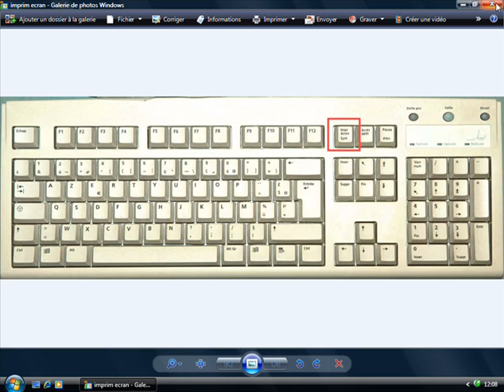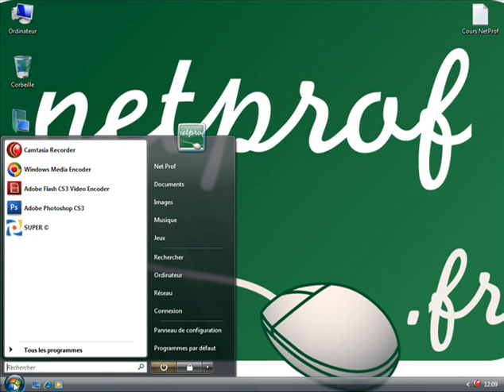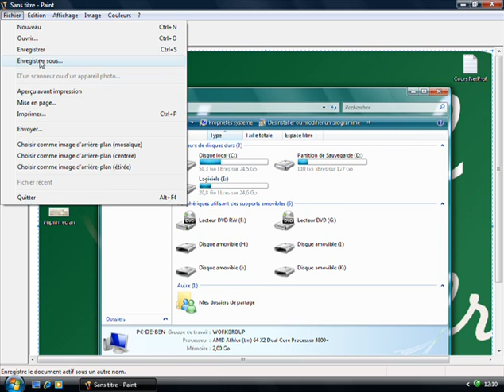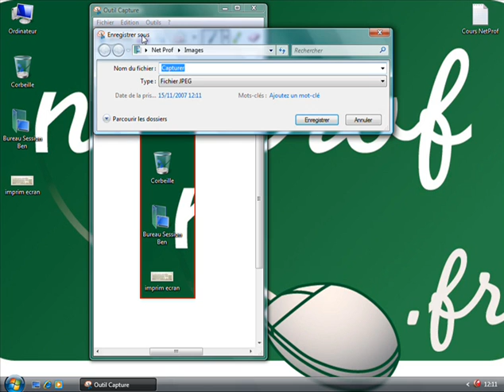Faire une capture d'ecran